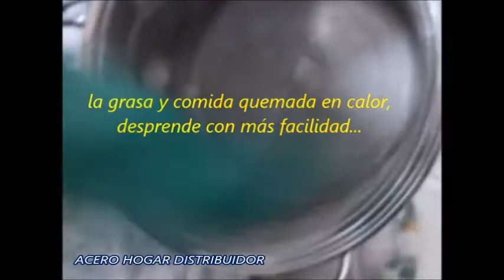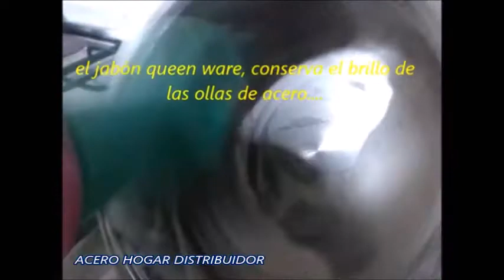QUEEN WARE EL JABON PARA BRILLAR OLLAS EN ACERO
Limpia la superficie del artículos de acero inoxidable completamente con JABÓN QUEEN WARE y  una esponja de poliester, seca con paño,de microfibras y listo.